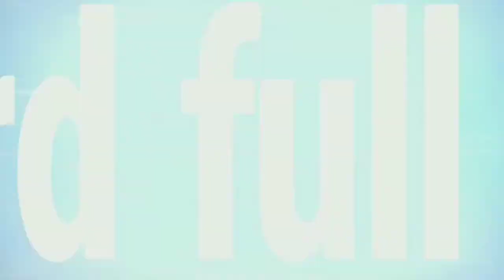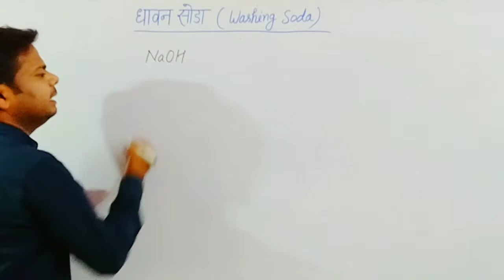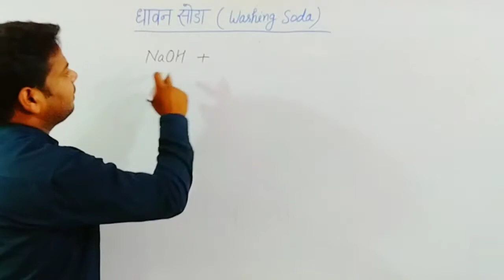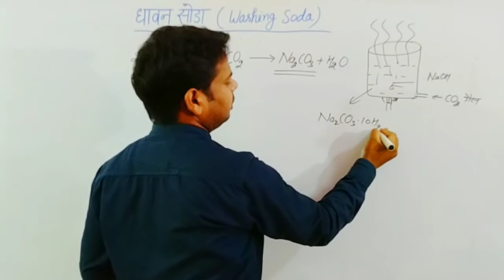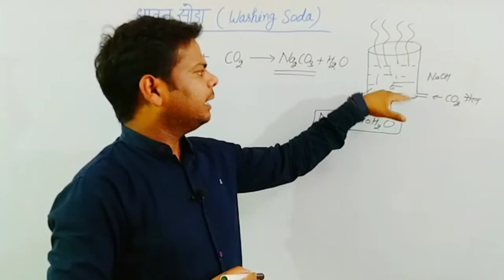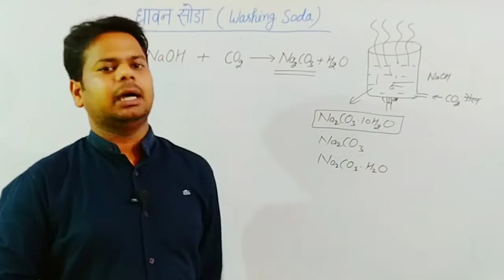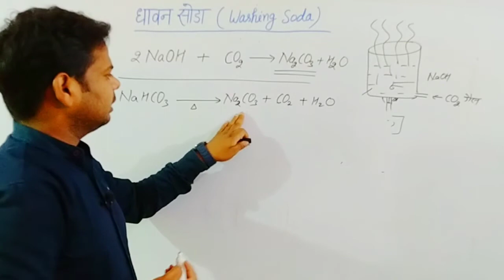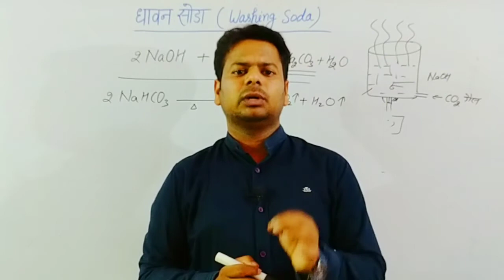Washing_soda science_class_10th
Washing soda धावन सोडा बनाने की प्रयोगशाला विधि

Hello.
         students aaj ke is video me aap logo ko mai science  Washing soda धावन सोडा बनाने की प्रयोगशाला विधि baare poora bataya hu aap video ko last tak dekhe aagar Samajh me  na aaya ho to comments kare

🎬Electric field due to electric dipole in end on position विद्युत् द्विध्रुव के कारण अक्षीय स्थिति

🎬गौस के नियम से कूलाम के नियम को सिद्ध करना। proof of Coulomb's law using Gauss's theorem

 Topics of Video Queries. 👈